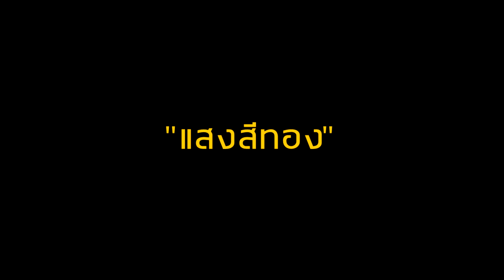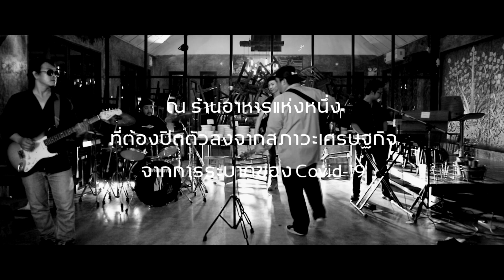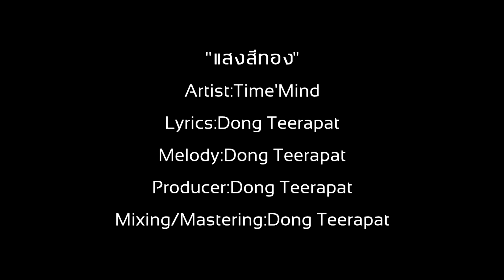แสงสีทอง-Time'Mind【Official MV】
อัลบัม:Hompoy Side Project (เพื่อ...)
ศิลปิน:Time'Mind
คำร้อง/ทำนอง:โด่ง ธีรภัทร
เรียบเรียง:โด่ง ธีรภัทร
Producer:โด่งธีรภัทร
Mixing/Mastering:โด่ง ธีรภัทร